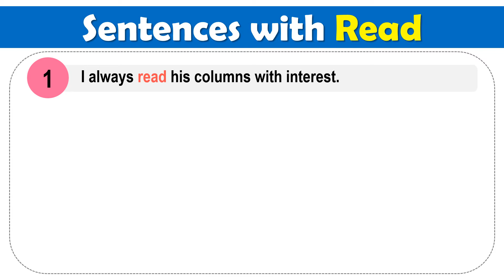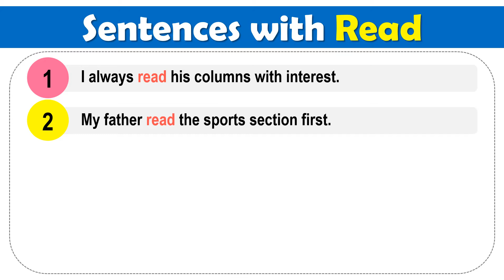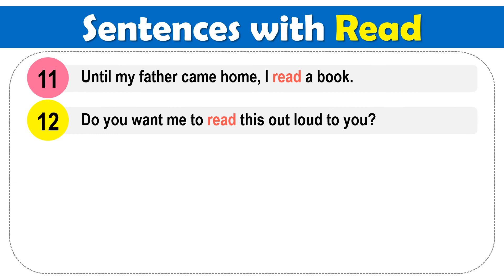Read Past Tense, V1 V2 V3 V4 V5 Form Of Read, Past Participle Of Read and Example Sentences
V1 V2 V3 V-es V-ing Form of Read and Example Sentences

I always read his columns with interest.
My father read the sports section first.
Her new novel is worth reading.
Please read back the text of the message.
Until my father came home, I read a book.